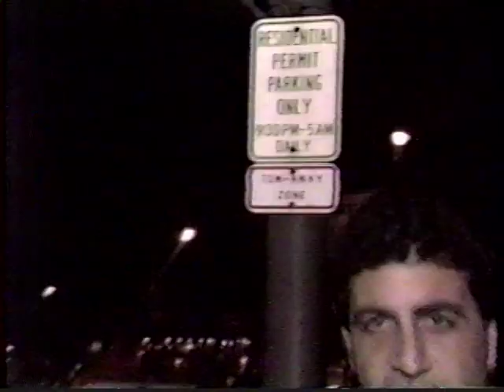Pottstown cruising make tv news